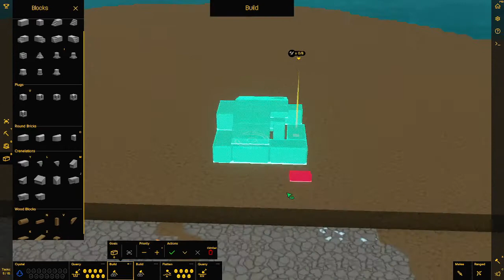Let's Play Castle Story 270 - Schaffe schaffe Häuslebauer (Deutsch)